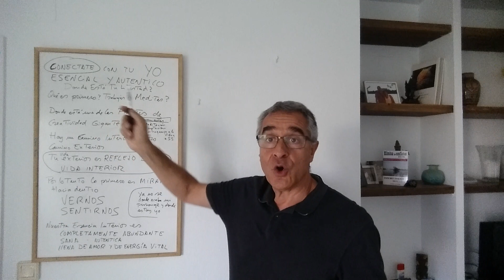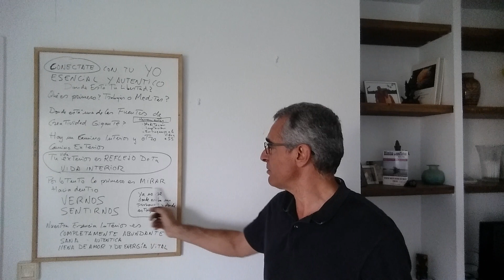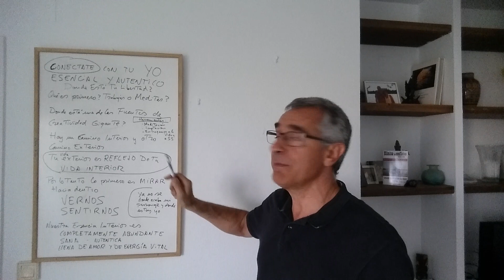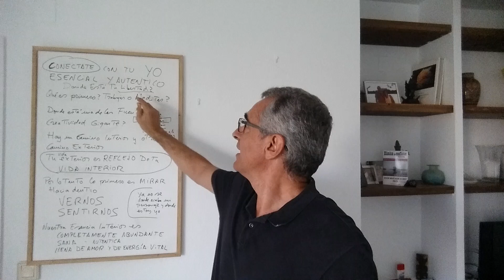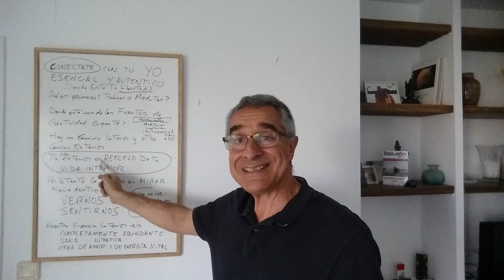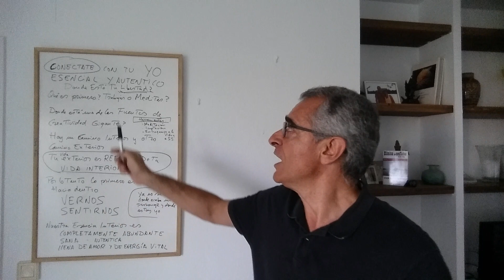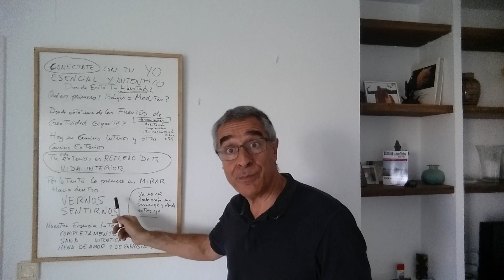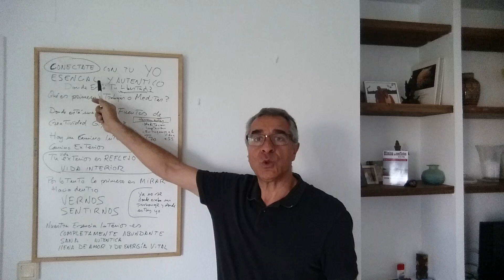Conexión Con Tu Yo Esencial Para Una Vida Auténtica De Libertad, Amor Y Creatividad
Conexión Con Tu Yo Esencial Para Una Vida Auténtica De Libertad, Amor, Creatividad y Paz Interior.

Hay un Camino Interior y otro Camino Exterior.

Tu Vida Exterior es Reflejo de tu Vida Interior.

A menudo creemos que dónde tenemos problemas es en nuestra Vida Exterior y a menudo intentamos arreglar nuestros problemas en nuestra Vida Exterior.

Sin embargo ESTO NO FUNCIONA ASÍ, realmente cuando te Conectas con tu Yo Esencial, cuando eres capaz de VERTE Y SENTIRTE, cuando arreglas tu interior es cuando realmente verás cambios en tu exterior, es cuando realmente conseguirás que tu vida exterior mejore.

Las Herramientas que vamos a usar son:

1.- Meditación.
2.- Aceptación.
3.- Entregarnos a la Vida y CONFIAR en la Vida.

Nuestra verdadera Libertad está en ENTENDER cómo funciona nuestra mente y cómo funciona la vida.

Tu mente es simbólica, emocional y biológica.

▲ Cristobal Amo Martin, Practitioner en PNL, Especialista en Descodificación Natural y Terapia Saama, ▲ Consulta de Sanación Cuántica y Desbloqueo Emocional
▲ Escritor y Conferenciante en VIVIR BIEN ES FÁCIL SI SABES CÓMO.